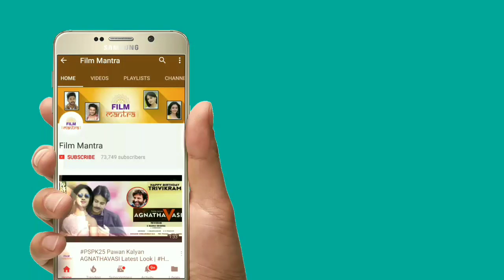Ram charan - Boyapati Srinu Movie Historical Record | RC12 | Film Mantra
Ram charan - Boyapati Srinu Movie Historical Record on Film Mantra. RC12 directed by Boyapati Srinu. music by DSP.